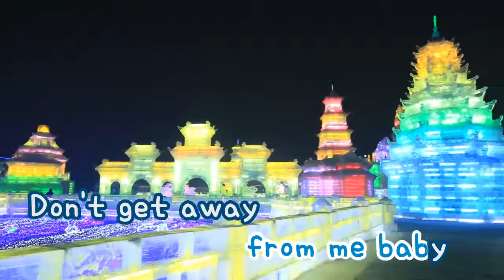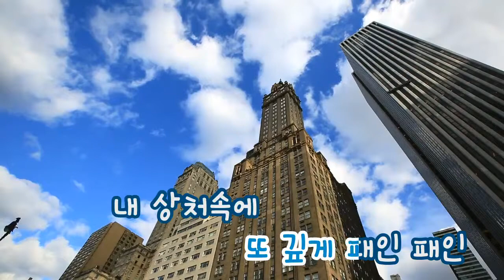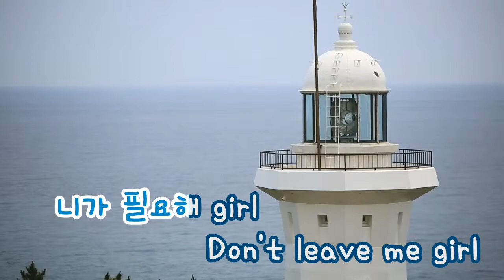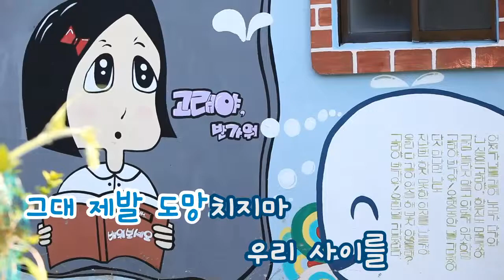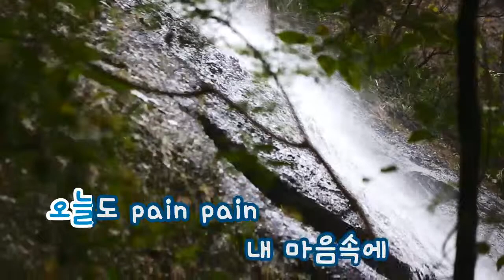[TJ노래방] 피가나 - 투윈스 (Bleeding - 2winS) / TJ Karaoke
Bleeding - 2winS -- TJ Karaoke Song NO. 33086
피가나 - 투윈스 -- TJ노래방 곡번호 33086

▶ ZillerSong Mobile : Android/IOS
▶ K-POP STAR Global Package : Android/IOS
▶ TJ TV Karaoke (Korean ONLY) : KT OllehTV , LG U+TV, SK BTV